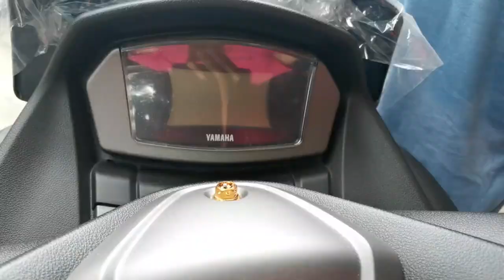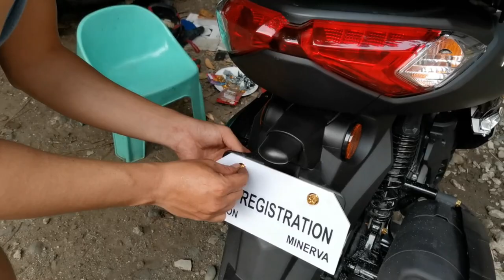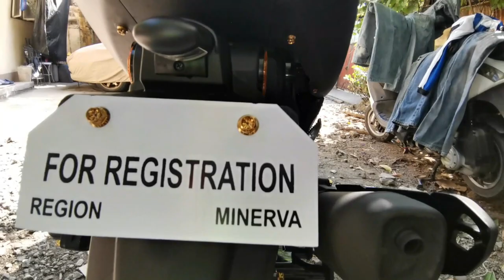GOLD BOLTS SET FOR NMAX V2